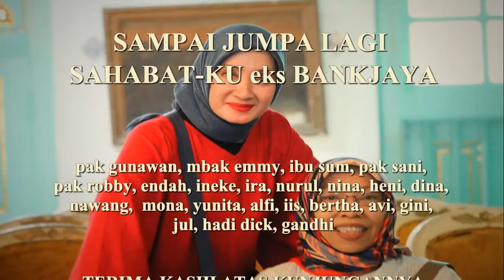Sepanjang Jalan Kenangan by The Rain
Sepanjang Jalan Kenangan - 1 day trip to Cirebon x BANKJAYA
Pada hari Minggu 20 Aug 2016 teman2 saya ek karyawan BankJaya berkunjung, jalan2, tamasya n kulineran ke Cirebon.

Terima kasih teman2 yang sudah menyempatkan waktu, tenaganya untuk silaturahmi berkumpul di Cirebon.